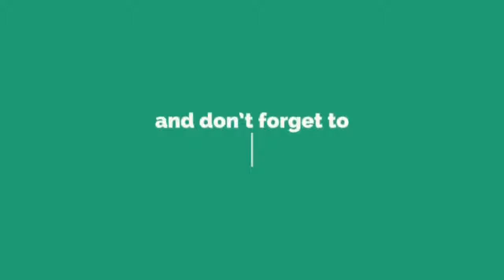This 79 Year Old Man Became an Alpha Male After Living Among Wolves